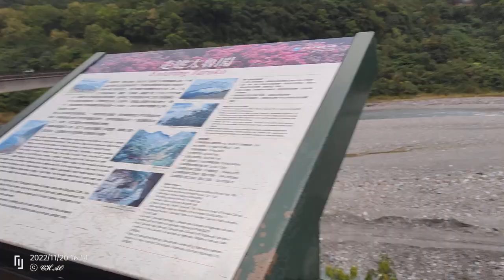立霧溪中游&下游景 集-花蓮太魯閣國家公園,花蓮太魯閣峽谷